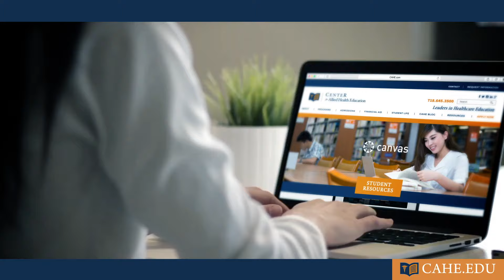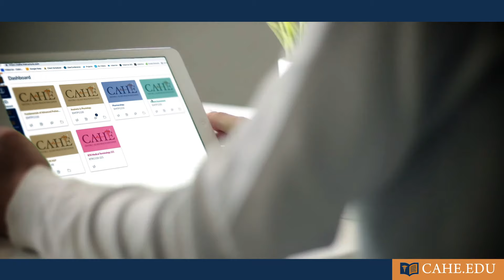CAHE Paramedic Program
CAHE's Paramedic Program is now offered in a new hybrid/online format. It allows a convenient quarterly schedule, aimed to accommodate work scheduled and provide more flexible schedule options to students.

Obtain New York State Department of Health, New York City Regional Emergency Medical Advisory Committee certification & BLS, ACLS, PALS and PHTLS certifications as an Emergency Medical Technician-Paramedic with CAHE’s Hybrid Paramedic Program.
Students can now take this online program with the option of attending live lectures on campus as well. Learn more about our Hybrid Paramedic Program:

Transcript:

Whenever an emergency or crisis occurs in our lives, one crucial thing is needed. Decisive, effective leadership. In EMS that kind of leadership based on superior training and preparation… is provided by paramedics. As an EMT, you understand the impact you have but to truly become a leader in the field you need to reach for the next level. Become a paramedic today!

Introducing Center for Allied Health Education’s NEW Hybrid Paramedic Program. In the past 20 years, our school has trained over 1,000 paramedics. The new program is designed to meet the challenge of our fast-paced, high-tech and dynamic world. This is where state-of-the-art, virtual classrooms are combined with rigorous, hands-on clinical training. Clinical training performed in New York City, the largest EMS System in the world.

The program features live, interactive lectures, utilizing robust online technology and it’s accessible from any device, at any time, giving you the flexibility that you need.

You are already focused on saving lives and providing care in an emergency. Now it’s time for you to lead the way…to become a true leader with greater impact. for your community, for yourself, for the world we live in.

CAHE’s NEW Hybrid Paramedic Program. Making EMS Education accessible to all so that you can provide for the safety and well-being of your community you know and love online, on campus, on your time.